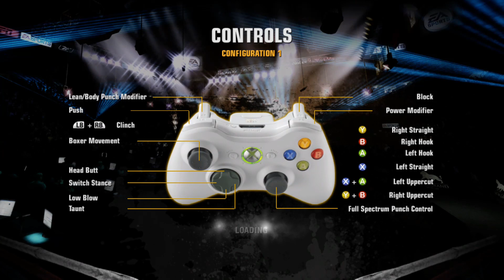Mike Tyson vs Isaac Frost (Fight Night Champion)